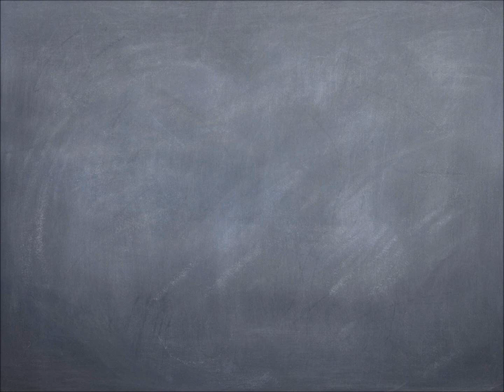Dorian Henry Goes Off for 35 v Holmes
'15 Mason Co F Dorian Henry drops 35 points to go with 11 rebounds against Holmes.